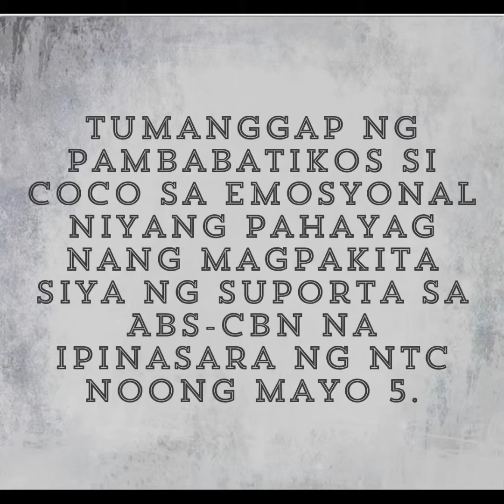Yassi, nagpahayag ng suporta kay Coco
Yassi Pressman, nagpahayag ng suporta kay Coco Martin